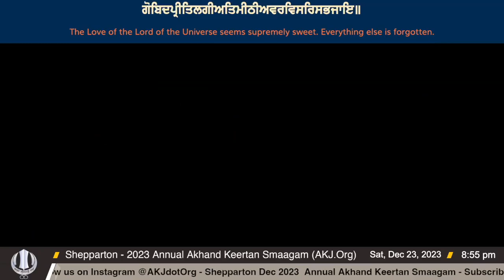012 Shepparton 24Dec2023 SatEve Akhand Keertan Bibi Simrajit Kaur Jee Faridabad